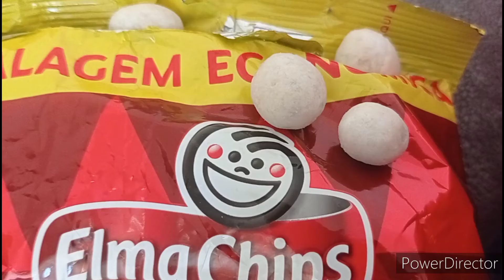Virmac Elma Chips Commercial (2022)